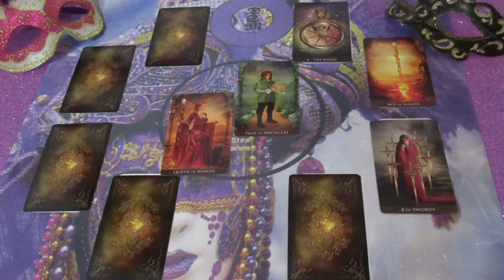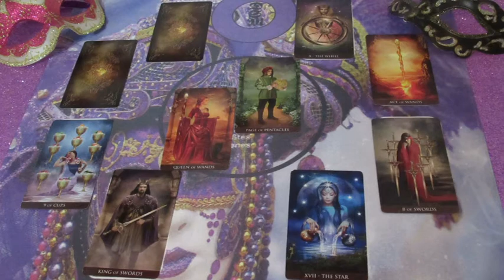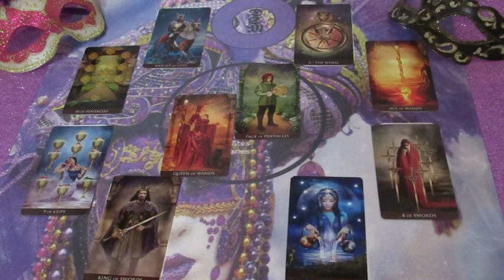Mi van vele? Jóslás MIRÁDÁ számára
Telefonos elérhetőségem jóslásra:
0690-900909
750Ft/Perc

Átutalás:
Erste Bank
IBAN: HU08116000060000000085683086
BIC: GIBAHUHBXXX
Tulajdonos: Dendera Susanna Medici
Kép: shutterstock/conrado/Natalia Prokofyeva